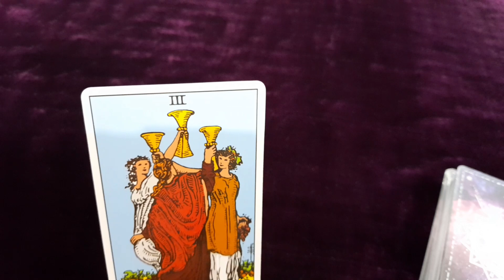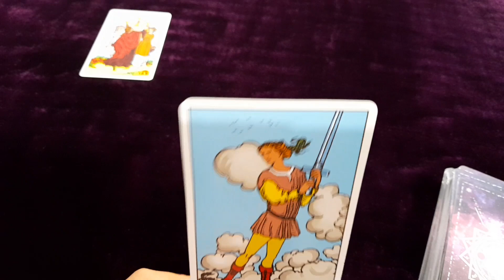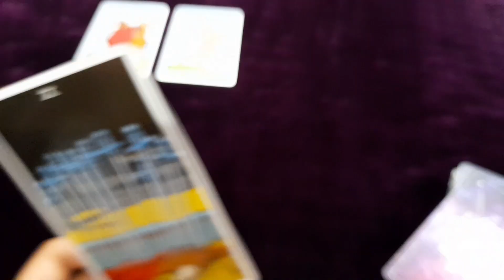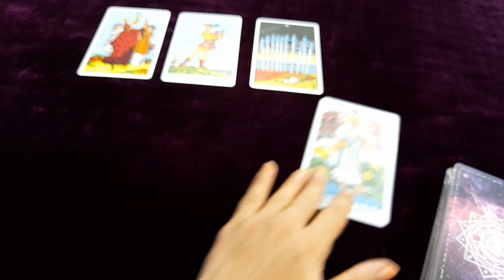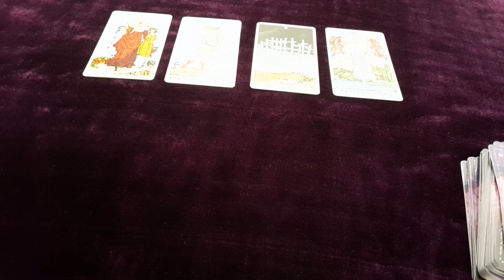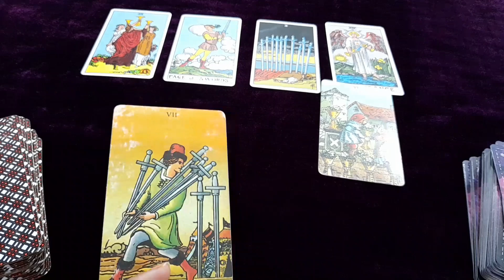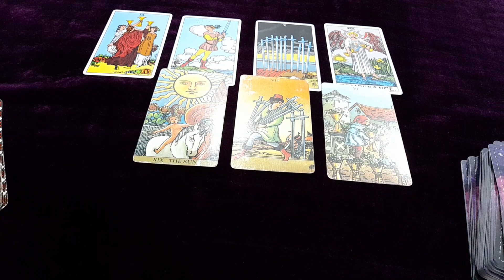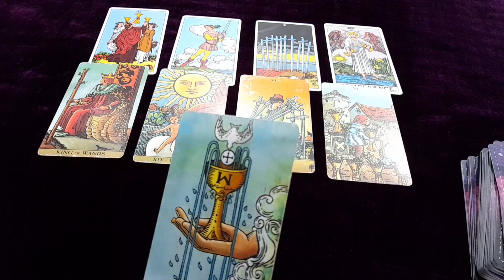❤ WO AAJ SUBAH KYA SOCH RAHE HAI AAPKE BAARE ME- HIS/HER CURRENT FEELINGS ACTIONS TAROT CARD READING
❤ WO AAJ SUBAH KYA SOCH RAHE HAI AAPKE BAARE ME- HIS/HER CURRENT FEELINGS ACTIONS TAROT CARD READING TODAY NEW LATEST TIMELESS HINDI

current feeling
current feelings tarot hindi
tarot
tarot reading

😊❤हरे कृष्णा🙏